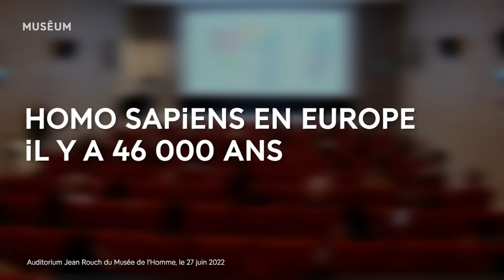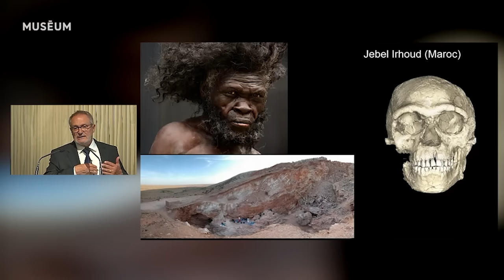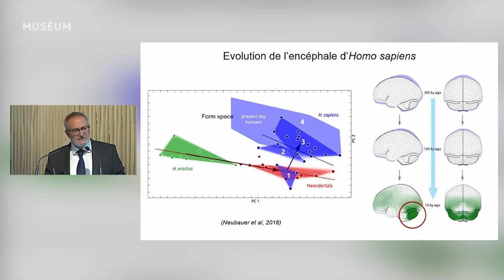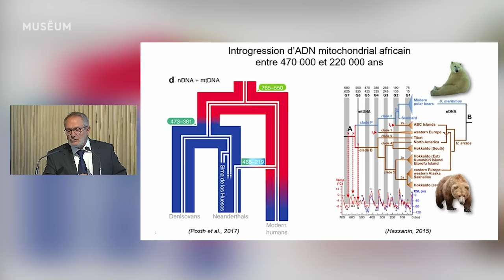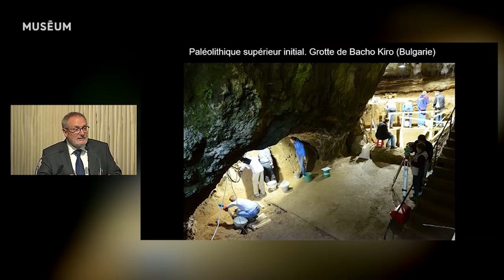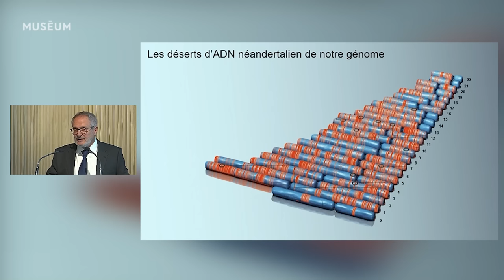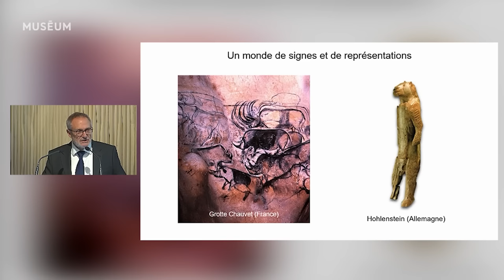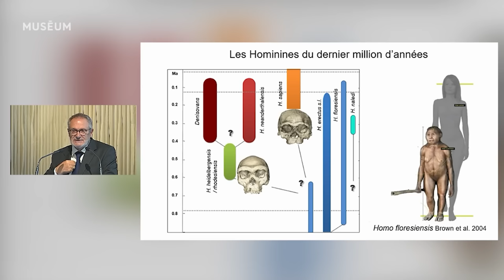Homo sapiens en Europe il y a 46 000 ans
Dans la grotte de Bacho Kiro en Bulgarie, l'analyse d’une dent et de fragments d’os humains livrés par de nouvelles fouilles fait remonter de 5000 ans supplémentaires la date d'arrivée présumée des Homo sapiens en Europe.

Les résultats des tests ADN et des datations au carbone 14 de ces restes démontrent que notre espèce était déjà présente dans l’est de l’Europe il y a 46 000 ans.

Les vestiges de Bacho Kiro sont les plus anciens témoignages européens des tout débuts du Paléolithique supérieur. Ces découvertes apportent de nouveaux éléments sur la période de transition entre les populations de Néandertaliens et d'Homo sapiens.

A l’échelle continentale, une coexistence de plusieurs millénaires des deux espèces a entraîné échanges génétiques et diffusion de nouveaux comportements. Le remplacement des Néandertaliens a été un processus long et beaucoup plus complexe que ce que l’on avait imaginé.

Jean-Jacques Hublin est paléoanthropologue, directeur du département d’Évolution de l’Homme à l’institut Max Planck d’anthropologie évolutionnaire de Leipzig (Allemagne). Il est professeur au Collège de France depuis 2014. Il s'est fait notamment connaitre du grand public par la publication en 2017 de la découverte au Maroc des plus anciens fossiles d'Homo sapiens connus à ce jour et datés d'environ 300 000 ans.

Conférence du lundi 27 juin 2022.

Avec le soutien de la Société des Amis du Musée de l'Homme.